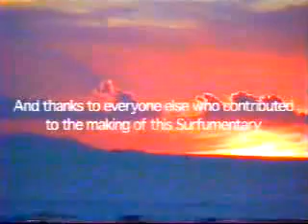Surfumentary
9th grade Documentary project. Comparing the longboarders of seal beah, CA, to the shortboarders of huntington beach, CA